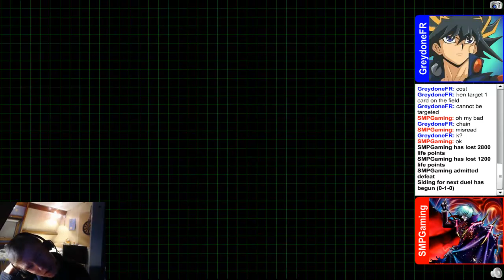DNYCS Duel Caster #47: (D/D vs. Kozmo)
He did it! Seb reached Top 8 of DNYCS Tokyo!
It's all Single Elimination from here on out. Lose one match, and it's over.

Seb finished 8th in Swiss, and will therefore face the winner of Swiss; GreydoneFR with their Kozmo deck. Can Seb manage to pull of a fascinating victory with his great array of Special Summon capabilities? Or will Greydone's Kozmo deck prove too power? It's time to find out!